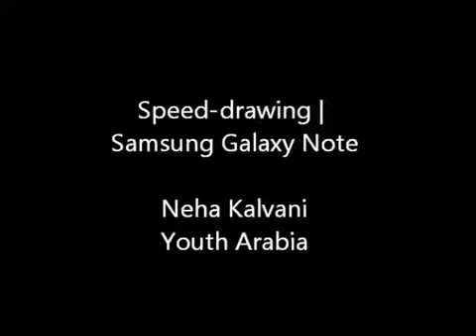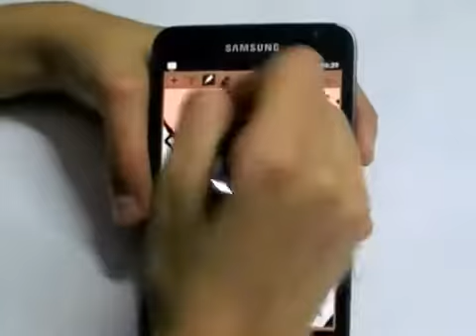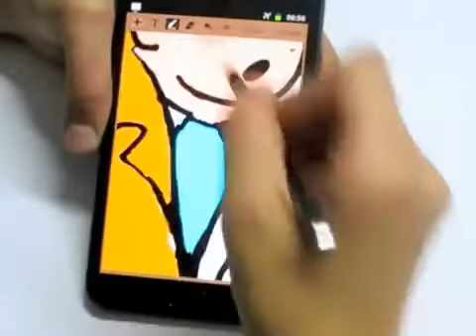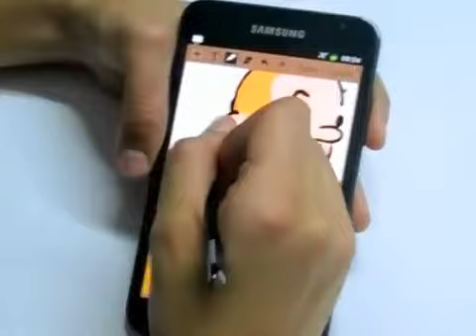Киев Samsung Galaxy Note i-Mall.com.ua